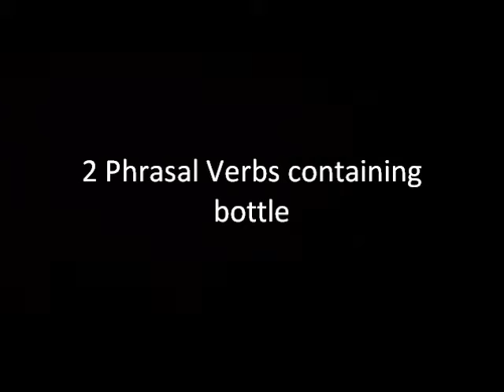2 Phrasal Verbs containing bottle